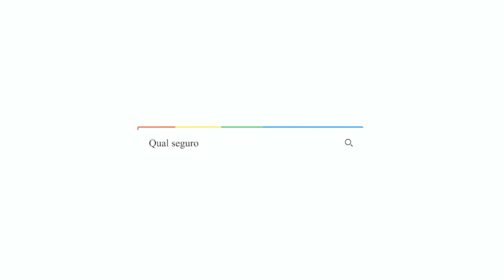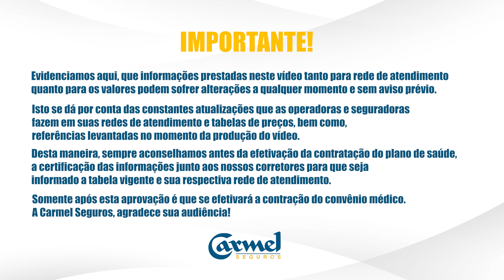Plano de saúde Classes Laboriosas é bom?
Neste vídeo, abordamos o Plano de Saúde Classes Laboriosas, trazendo informações detalhadas sobre suas coberturas, vantagens e desvantagens. Além disso, compartilhamos dicas valiosas para ajudá-lo a escolher o melhor plano de saúde para você e sua família. Acompanhe nossa análise completa e descubra tudo o que você precisa saber sobre o Plano de Saúde Classes Laboriosas!

O Classes Laboriosas é um plano de saúde que oferece opções tanto para São Paulo quanto para a Baixada Santista. Neste vídeo, vamos focar especificamente no plano que atende a cidade de São Paulo. Ele abrange a capital, a região de Mauá e o ABC Paulista. Além disso, oferece atendimento em Guarulhos, no Hospital Bom Clima.

Em São Paulo, o atendimento é direcionado principalmente para a zona sul, com o Hospital Rubem Berta, e para a zona leste, com os Hospitais 8 de Maio e Santa Marcelina, localizados em São Mateus. Já na zona oeste, o atendimento é centralizado no Hospital Jardins. No ABC Paulista, o plano oferece atendimento no Hospital das Acácias, Hospital Imaculada Conceição (Santa Casa de Mauá) e Hospital Santa Ana, em São Caetano.

O Classes Laboriosas também possui um laboratório credenciado bastante interessante, o Laboratório Mello. Ele pode ser contratado nas modalidades individual e familiar. Quem opta pela modalidade familiar tem a vantagem de obter um pequeno desconto por estar adquirindo um plano para mais de duas pessoas.